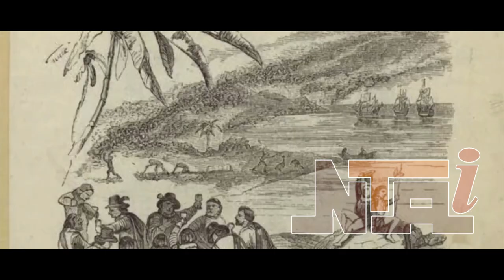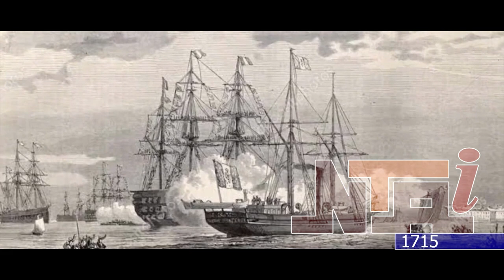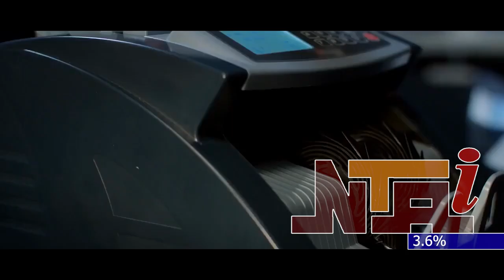Mauritius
Mauritius, the island in the Indian Ocean, offers an amazing visitor attraction, an underwater waterfall. The stunning natural phenomenon is a spectacular illusion only to be seen from the air. The mountain to the left is Le Morne Brabant, the center of one of the island's two World Heritage Sites.